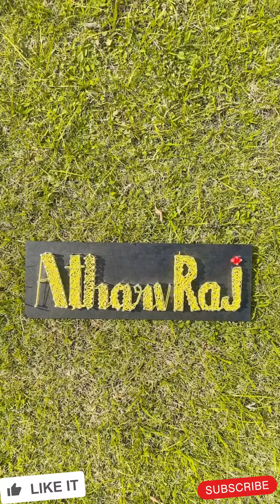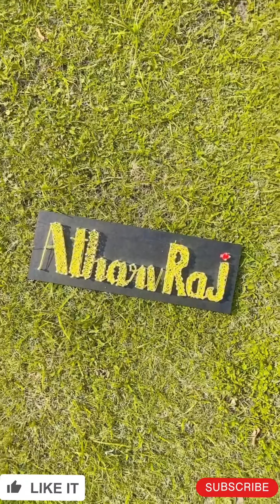Atharv Raj StringArt🧶🔨💛